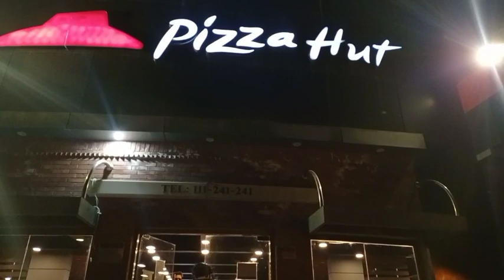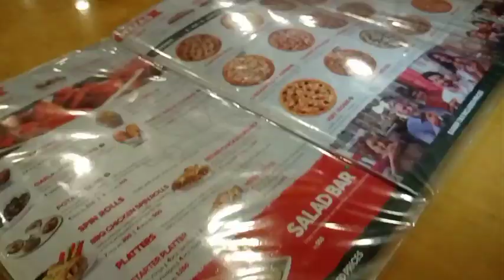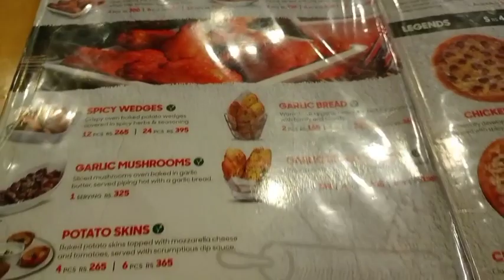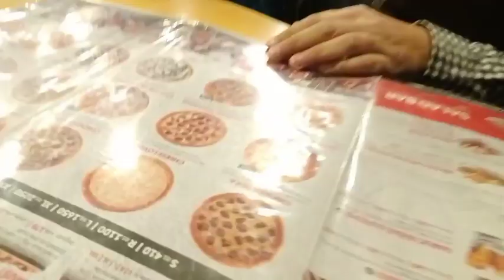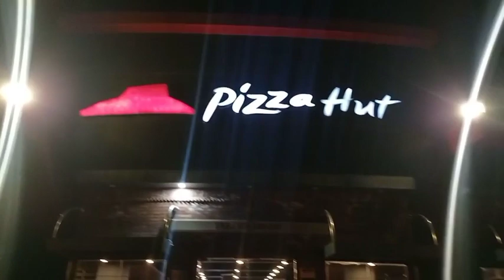Meet Up of Four Wah Cantt YouTubers and Make Every Moments Memorable. {MSBK Vlogs}.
Thankx For Watching. . . . .

Attribution.